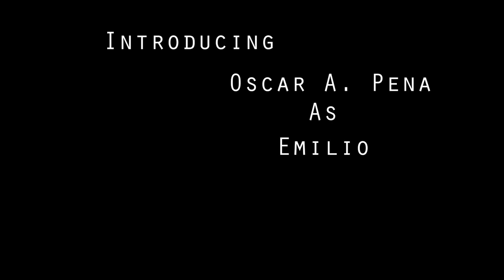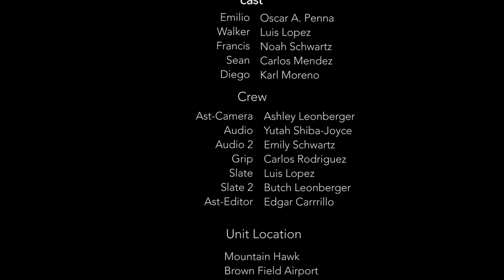Blind Evil- short film by. Noah Schwartz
Join me on this crazy adventure! From the Imagination of Noah Schwartz. You never seen a film like this one before. Blind Evil- starring Oscar A. Pena as Emilio, Carlos Mendez as Sean, Noah Schwartz as Francis, Luis Lopez as Walker and Karl Moreno as Diego in the greatest Neo-Western of all time! Music from Pleasure Fix
Actors